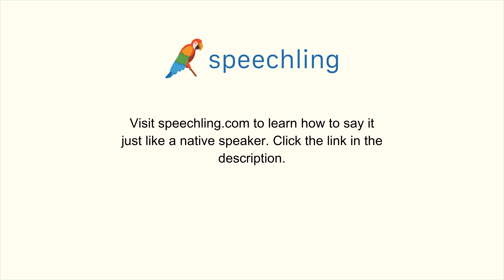How to say "Building" in Portuguese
Male Voice:
Construção

Female Voice:
Construção

Male Voice Translation:
Building

Female Voice Translation:
Building